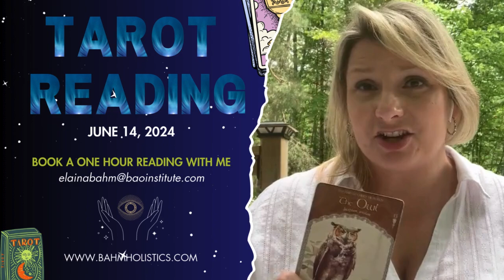Tarot Reading for June 14, 2024